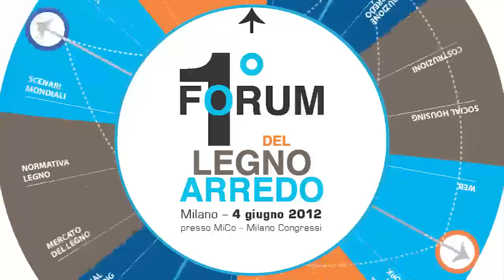1° Forum del Legno - Arredo - Intervista a Fabio Salvati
Lunedì 4 giugno presso il Mico di Milano si è vista la folla delle grandi occasioni: quasi 600 partecipanti (266 aziende associate) hanno letteralmente preso d'assalto le sei sale convegni che hanno ospitato i 17 tavoli di scenari e workshop del primo Forum del Legno Arredo. Un successo che ha confermato la scelta vincente di FederlegnoArredo di aprirsi sempre più al mercato organizzando una giornata di studio e lavoro dedicata alle tematiche più attuali ma anche alle prospettive future.